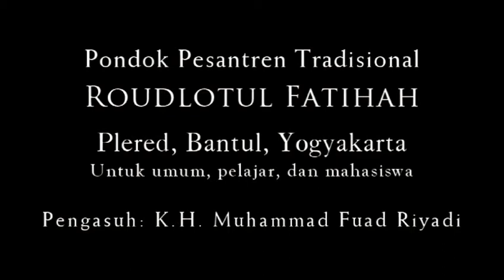Sedekah = Sukses #5 (04-11-2014, Sel. Ngaji bareng Kyai Fuad Plered)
Ngaji bareng Kyai Fuad Plered (K.H. Muhammad Fuad Riyadi).
Kitab Nashoihuddiniyyah, Irsyadul'ibad & Riyadlussholihin. Pondok Pesantren Tradisional Roudlotul Fatihah, Barat Kaki Gunung Sentono, Pleret, Bantul, Yogyakarta.